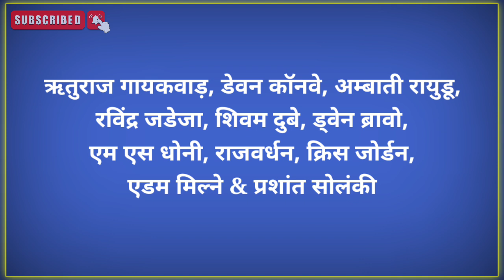CSK vs KKR 1st Match 2022: जडेजा ने बताया- क्या होगी KKR के खिलाफ प्लेइंग XI | CSK Playing XI vs KKR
Newly-appointed skipper of CSK Ravindra Jadeja on his very 1st day in office will take some big decisions. The IPL 2022 opening game vs Kolkata Knight Riders (KKR) is scheduled for today at 7.30PM. Jadeja is all set to hand IPL Debut caps to Three players i.e Devon Conway, Prashant Solanki & 19 year old Rajvardhan Hangargekar.

Ruturaj-Conway to open – Amongst the available players, Ruturaj Gaikwad is all fit and ready for the first match. New recruit Devon Conway will be his opening partner.

CSK Possible Playing XI vs KKR:

Ruturaj Gaikwad
Devon Conway
Ambati Rayudu
Ravindra Jadeja
Shivam Dube
Dwayne Bravo
MS Dhoni (WK)
Rajvardhan Hangargekar
Chris Jordan
Adam Milne
Prashant Solanki

• IPL 2022
• MS Dhoni
• MS Dhoni Left CSK Captaincy
• Ravindra Jadeja New Captain
• IPL 2022 Match No.1 CSK vs KKR
• Moeen Ali
• Moeen Ali Out of First Match vs KKR
• Deepak Chahar
• Dwaine Pretorius
• Ruturaj Gaikwad
• CSK Opening Pair
• Ruturaj Gaikwad - Devon Conway To Open
• Devon Conway Debut
• Rajvardhan Hangargekar Debut